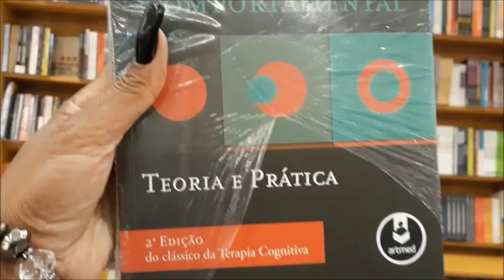DECORAÇÃO de NATAL CENTER SHOPPING UBERLÂNDIA - DEIXOU A DESEJAR??!! - Rôh Neves & Você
Meuus Xeroooossss, mais um vídeo super especial pra vc, DECORAÇÃO DE NATAL CENTER SHOPPING UBERLANDIA..

Beijos da Rôh!

 EM BREVE ATENDENDO A PEDIDOS VAMOS FALAR SOBRE:;;;: FETICHE... QUAL É O SEU?

MEU INSTAGRAM: @nevesroh segue noís lá.